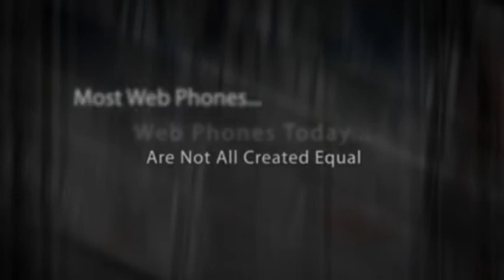Web Phone For Small Businesses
The use of a Web Phone can greatly enhance your customer loyalty due to clarity of calls along with the use of video conferencing.

The use of these internet telephone services will most likely become more common place in the near future with all the benefits that they provide businesses and consumers.

There are many companies offering web phone services.  They would include Voip, Skype, and Google Voice to name a few.

Similar to wifi phones, internet calling is becoming more common place amongst businesses.

In addition to these various internet telephone services, mobile websites are also another way to connect better with your clients and potential customers.